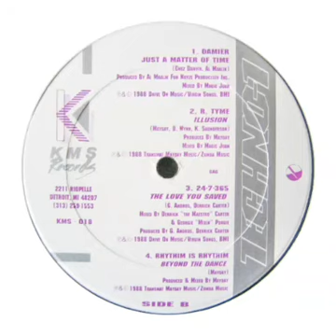24-7-365 - The Love You Saved